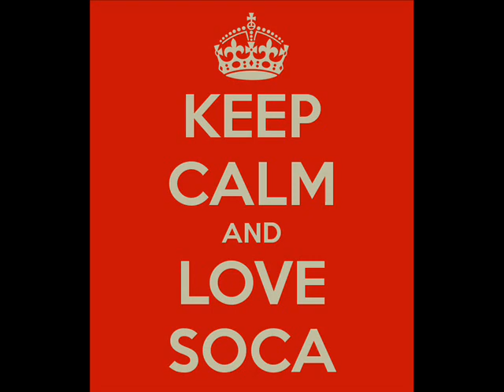Beenie Man - Romie